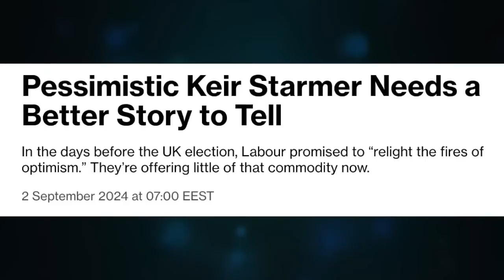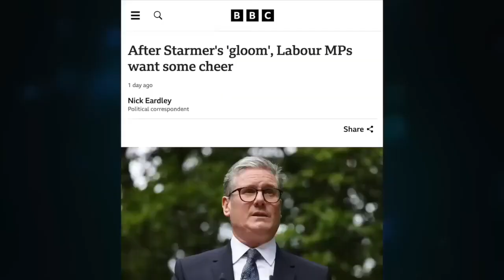Starmer ¿Destruyendo la economía para ganar control?